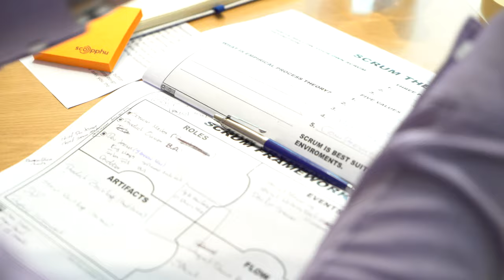Free Stock Footage